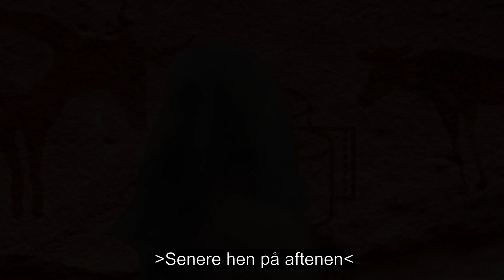Hulemænd 〚Underholdende Kortfilm/Sketch〛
Sketch (Oversat fra Hulesprog)

Alt er værdsat! :)

Mine Kanaler:
  ► Aarbye
  ► Aarbye Gaming

Mit YouTube setup:

Kamera:
Sony FDR-AX33
Sony 405 FullHD
Gopro 5 Black
Huawei 20 pro Mobil kamara

Lyd:
ADX Ultimate Microphone

Lys:
Solen
2 x photolight standere

Computer:
Windows 10 Professional 64-bit
Asus PRIME Z390 Prime
Intel i7 9700K 3.6GHz 8-Core

Software:

Avid
Adobe Photoshop

Kategori:
Underholdning / Gaming